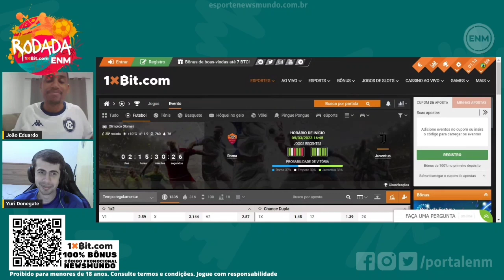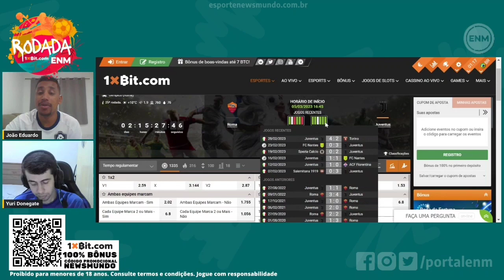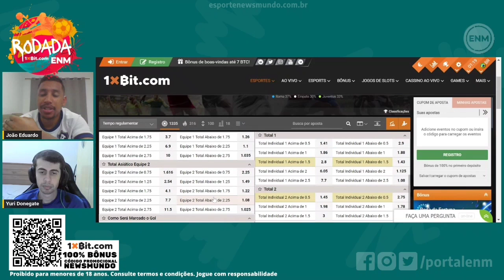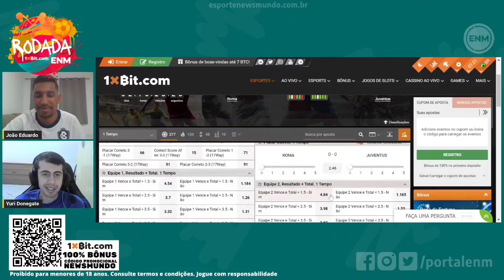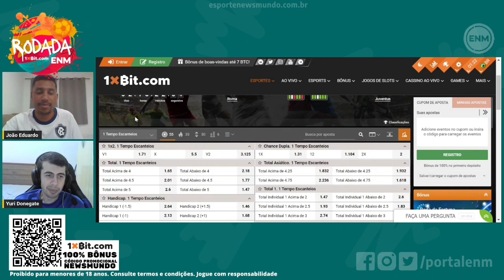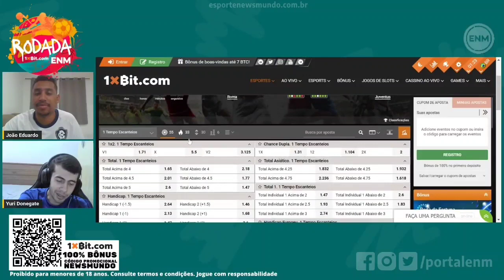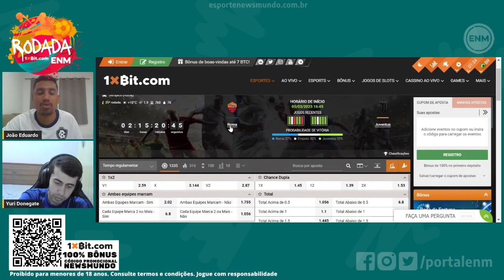ROMA X JUVENTUS: ODDS, DICAS E PALPITES NAS APOSTAS EM CLÁSSICO NA ITÁLIA | RODADA ENM 1XBIT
Este programa do Esporte News Mundo é um oferecimento da casa de apostas 1xBit, especialista em criptomoedas com saque e depósito rápidos. Se cadastre agora mesmo e aproveite o bônus de área 100% de primeiro depósito com o código promocional NEWSMUNDO

Assista ao sexto episódio do novo programa do Esporte News Mundo: o Rodada ENM. Nesta primeira temporada de episódios, com o oferecimento da 1xBit, analisamos os 10 principais jogos e melhores para apostar nos dias, com dicas, palpites, cotações, odds e muito mais. Neste programa falamos dos jogos:

SEXTA, 3 DE MARÇO
16h45 - Napoli x Lazio

SÁBADO, 4 DE MARÇO
9h30 - Manchester City x Newcastle
16h - Bangu x Fluminense

DOMINGO, 5 DE MARÇO
12h15 - Barcelona x Valencia
13h30 - Liverpool x Manchester United
16h - Botafogo-SP x São Paulo
16h - Guarani x Palmeiras
16h45 - Roma x Juventus
17h - Betis x Real Madrid
18h10 - Flamengo x Vasco